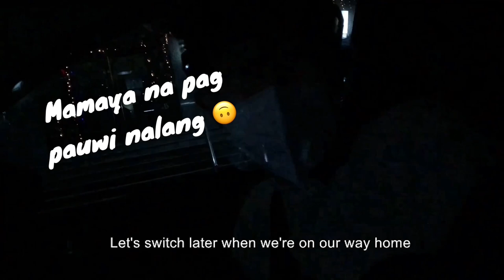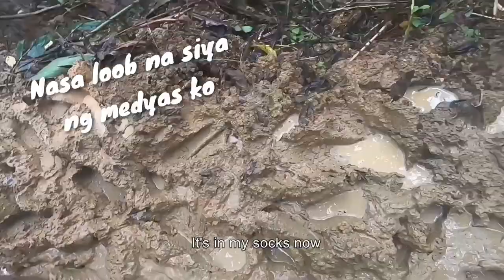KULIT ADVENTURE AT MT. KULIS (w/ Ben and She; No medical Certificate Required)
Super fun and unforgettable experience! I think I've found now my new travel buddies 💙

MUSIC CREDITS